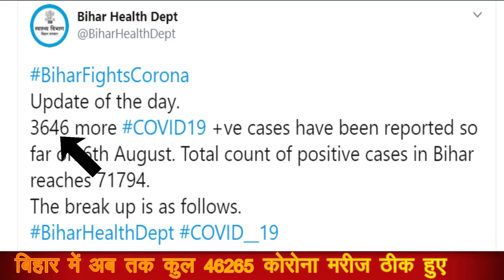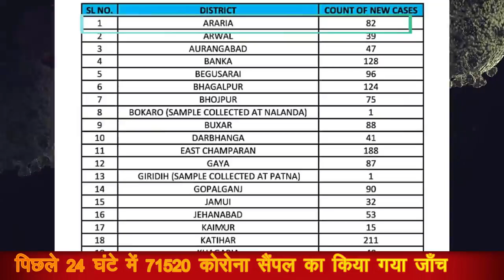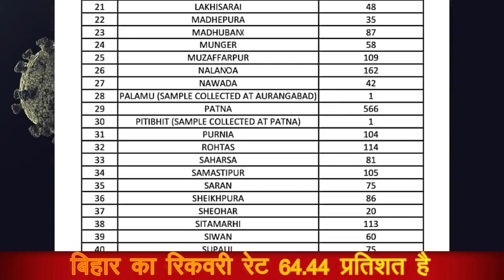bihar corona update 7th august: बिहार में कोरोना ने फिर से तोड़े सभी रिकार्ड्स.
बिहार में कोरोना ने फिर से तोड़े सभी रिकार्ड्स, 24 घंटे में 13 जिलों से 100 से ज्यादा नए कोरोना मरीज़ मिले